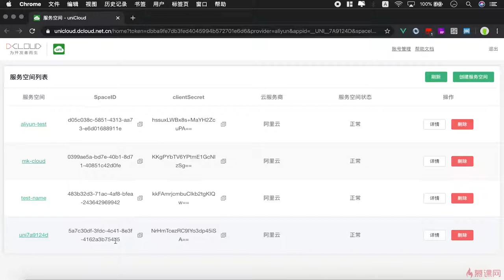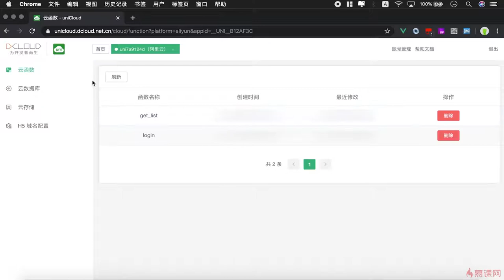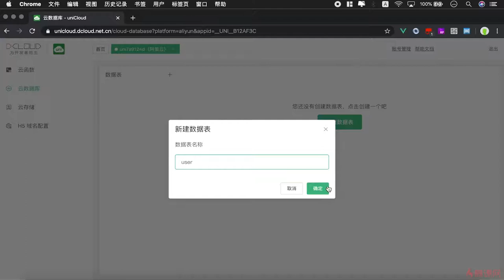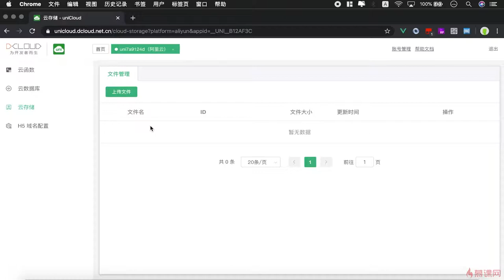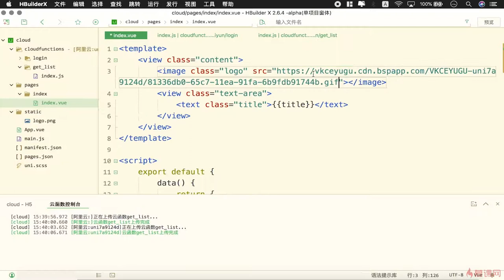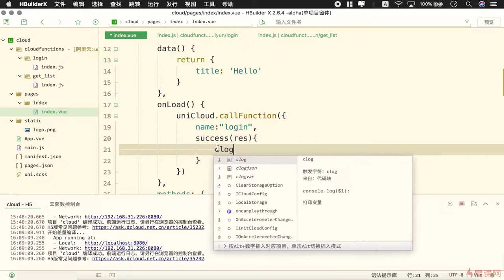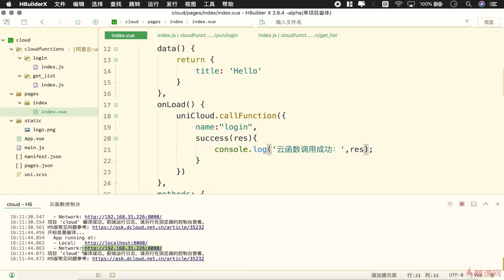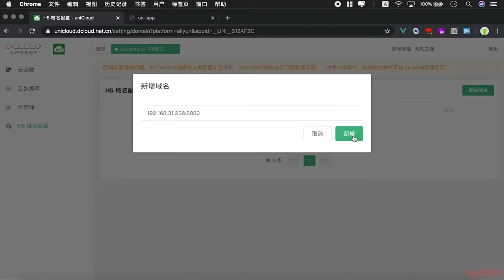4.3 使用 uniCloud web 控制台｜uniCloud 云开发的基础用法｜uni-app & uniCloud 从零入门开发《IT技术资讯类跨端应用》项目实战